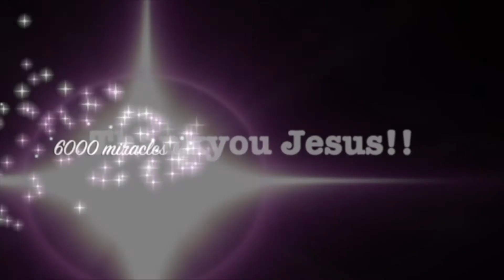Severe 20 year neck pain from car accident miraculously healed - John Mellor Miracles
Severe neck pain from car accident miraculously healed after prayer - John Mellor Miracles. John Mellor, an International Australian Healing Evangelist. John Mellor has a gift of healing and miracles with a ministry of praying for the sick in Jesus' name. John Mellor sees many miracles and healings of every type of physical illness, emotional disorder and mental illness. John Mellor sees hundreds more testimonies at our YouTube Channel, John Mellor Ministries. If you would like to find out where John Mellor is ministering, see his itinerary